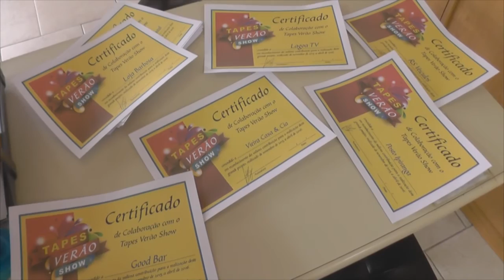EMPRESAS QUE APOIARAM O TAPES VERÃO SHOW RECEBERÃO CERTIFICADOS